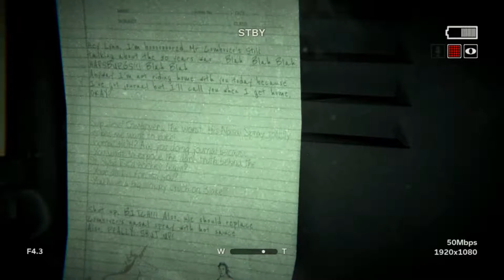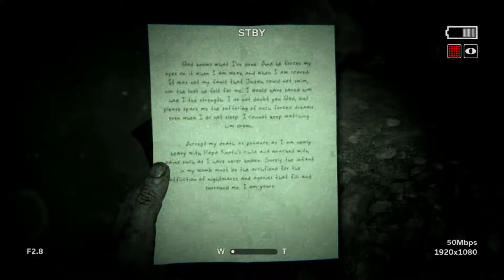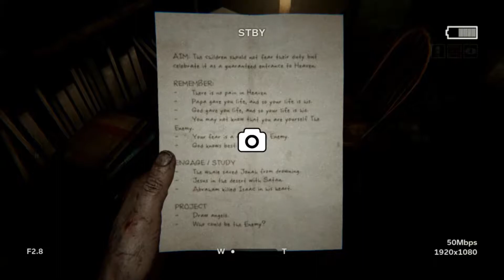Let's Play Outlast 2 | Outlast 2 Full Gameplay PC | Part 4 - OH NO BABY WUT IZ U DOIN?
🌟AMAZON wishlist

Langermann cannot fight except in scripted scenes, but must run and hide from the numerous hostile members of Temple Gate. The player can crouch, run, jump, walk, vault, slide and climb much like the first game and can hide in lockers, barrels, wardrobes, beds, pools of water, tall grass, cornfields, and inside of houses. In this scary game, he has a limited stamina meter and the player must manage how long he runs, lest he becomes exhausted and move more slowly.

In this horror game, Langermann possesses only a camcorder, which has night vision capabilities, though the camcorder's batteries are also drained when night vision is used. Compared to the first game, Langermann's status as a cameraman means he carries a more advanced camera, one with clearer footage, zoom, and a sensitive microphone that can be used to detect distant footsteps and other noises. The player is equipped with an inventory system displaying the amount of footage recorded on the camera and the items they are carrying. Spare batteries suitable for the camcorder and medkits to heal are spread throughout the game.